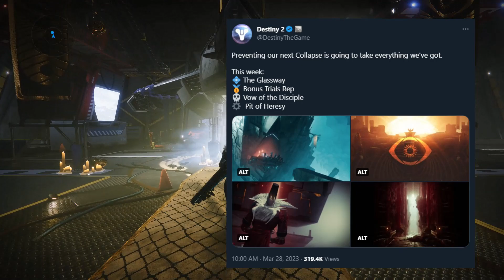This is the best week to grind trials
Immortal is the best smg in the game currently and is only going to have a bigger gap this season when ikelos gets nerfed